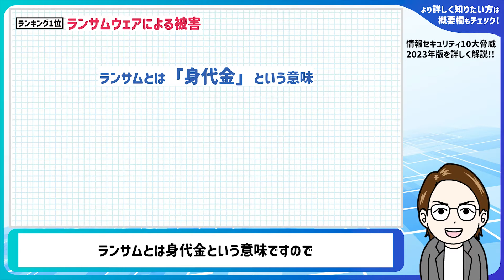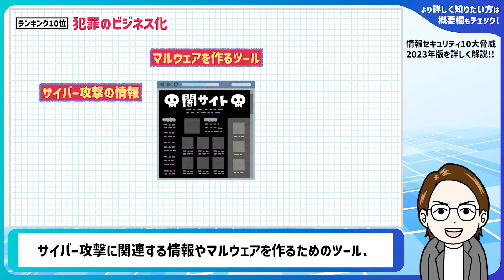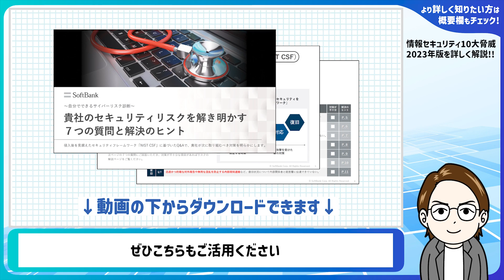【徹底解説】情報セキュリティ10大脅威2023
こちらの資料で企業がすべき対策を詳しく解説▼